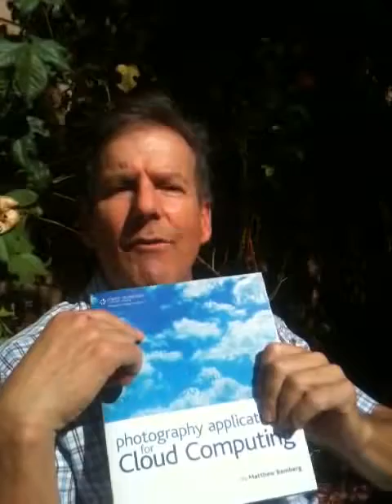idrive vs carbonite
Iidrive vs carbonite